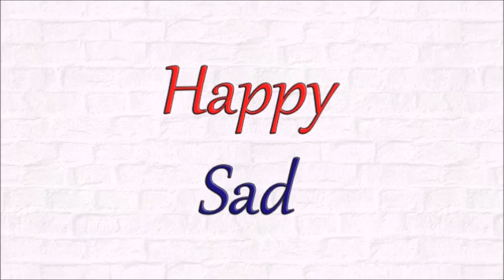10 Common Opposites In English / Antonyms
10 pairs of antonyms—words that have contrasting meanings. These opposites can help enrich your vocabulary and enhance your language skills.